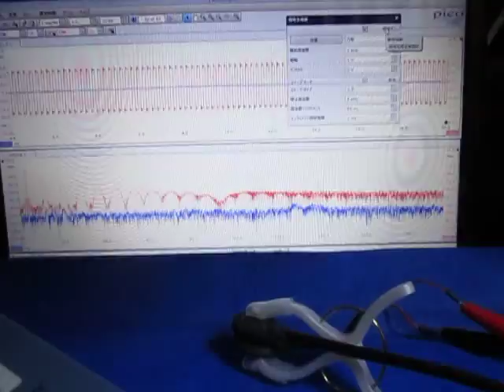オリジナル超音波実験：表面弾性波の観察 ultrasonic-labo